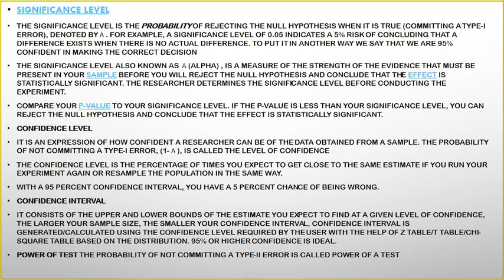Significance level, Confidence level, Confidence interval